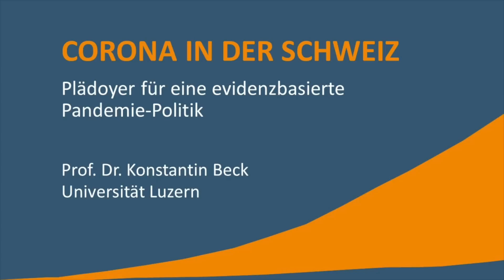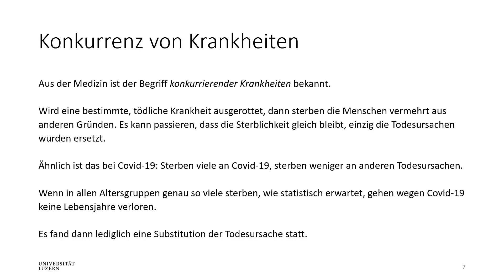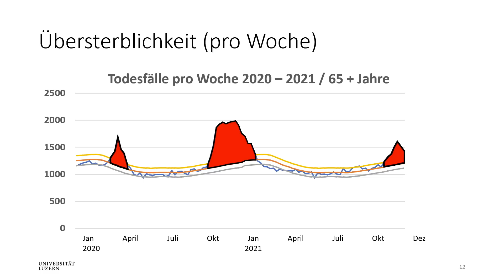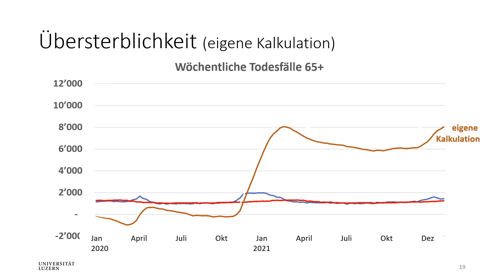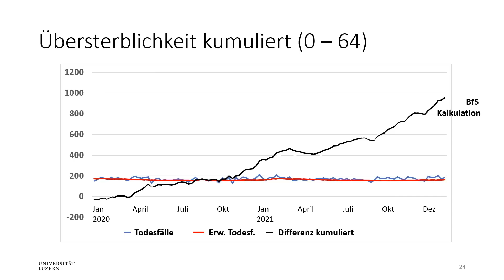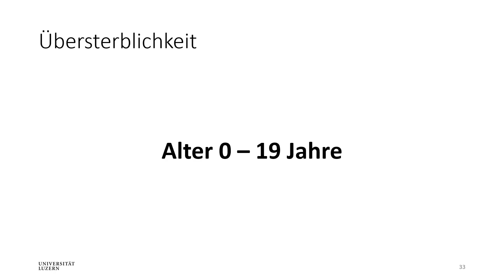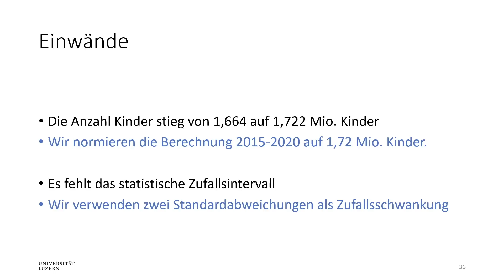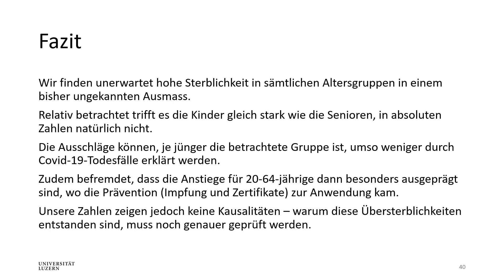Übersterblichkeit bei Kindern und jungen Erwachsenen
In diesem sechsten Video zum Thema «Corona in der Schweiz» präsentiert Prof. Dr. Konstantin Beck, Gesundheitsökonom der Universität Luzern, eine statistische Analyse zur Übersterblichkeit in der Schweiz.

Das Video basiert auf einer wissenschaftlichen Studie, die am 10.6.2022 an der Zweijahres-Tagung des CSS Instituts für empirische Gesundheitsökonomie und der Schweizer Gesellschaft für Gesundheitsökonomie (SGGÖ) vorgestellt werden konnte und diskutiert worden ist. Das Ergebnis der Diskussion gibt das Video wieder.

Zum Inhalt: Bisher fielen die Einwohner von 0-64 Jahren beim Thema Übersterblichkeit kaum ins Gewicht. Die Analysen des Bundsamts für Statistik fassen diese 65 Jahrgänge in einer einzigen Gruppe zusammen und verwischen damit charakteristische Unterschiede. Zudem legen das Bundesamt für Statistik (BfS) eine statistische Grenze der Übersterblichkeit fest und bezeichnet alle Todesfallzahlen unterhalb dieser Grenze als normale Sterblichkeit.

Wenn nun die Todesfälle während Wochen knapp unterhalb dieser Grenze liegen, dann liegt gemäss BfS keine Übersterblichkeit vor. Indem Beck die Über- und Untersterblichkeit aufsummiert und gleichzeitig die Altersgruppen 0-19, 20-39 und 40-64 gesondert betrachtet, ergibt sich ein erschreckend anderes Bild.

Das Video basiert teilweise auf dem Buch «Der Corona-Elefant», erschienen am 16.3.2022 im Versus Verlag. Ein Buch zur Aufarbeitung der Pandemiepolitik, herausgegeben von K. Beck, Andreas Kley, Peter Rohner und Pietro Vernazza, mit 24 Autorinnen und Autoren aus unterschiedlichsten Fachgebieten (Recht, Kommunikation, Politikwissenschaften, Organisation & Management, Ökonomie, Virologie, Ethik & Philosophie).